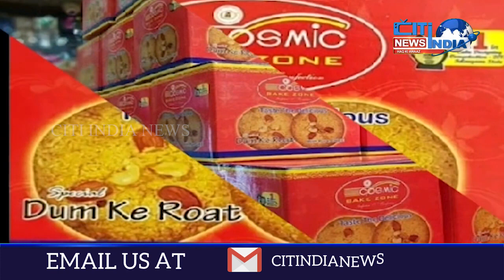Mahbubnagar k Aaimma Aur Muezzin Ne Wazir Srinivas Goud Se Ki Mulaqat